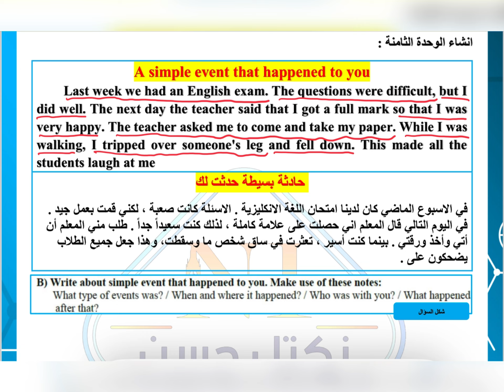إنشاء الوحدة الثامنة (حادثة بسيطة حدثت لك ) للصف الثالث متوسط